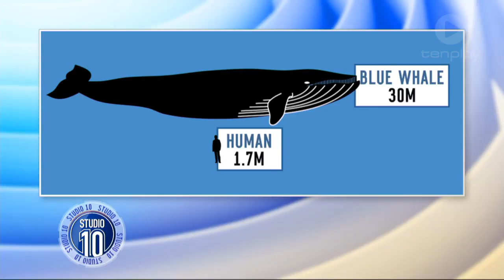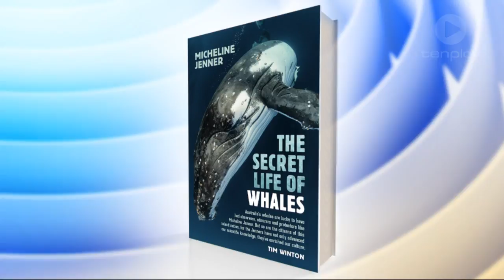The Secret Life Of Whales | Studio 10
Marine biologist Micheline Jenner speaks with us about her whale research.